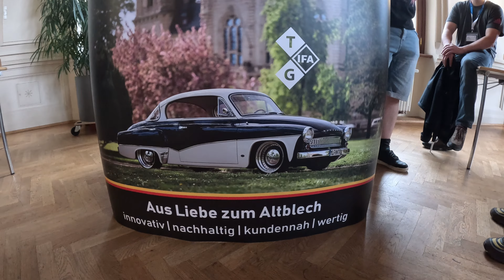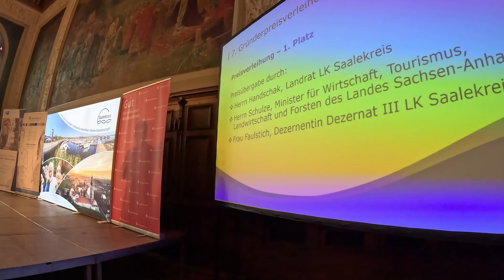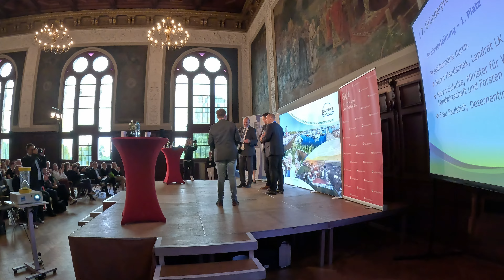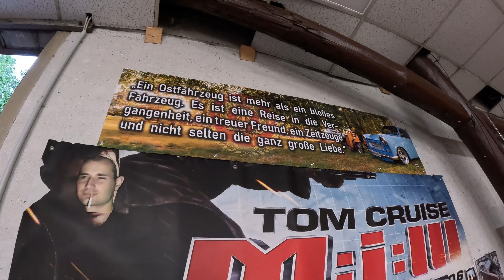Thomas IFA Garage erhält den Gründerpreis 2024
Die Preisverleihung des Gründerpreises 2024 des Landkreises Saalekreis. Unter den 10 Finalisten war auch Thomas IFA Garage - Handel mit Ersatzteilen für unseren Ostschrott und Verkauf solcher Autobile sowie Entwicklung und Vertrieb innovativer Dinge, die unsere Altautos besser dastehen und dahinrollen lassen. Und Thomas testet den Kram auch selbst, leitet an und lässt uns teilhaben - nämlich auf seinem YouTube-Kanal.
Ach ja, gewonnen hat den Gründerpreis natürlich Thomas IFA Garage. Und nicht nur den 1. Platz hat er geholt, sondern den Publikumspreis gleich mit. Glückwunsch!
Und weil Thomas so ist wie er ist, hat er mir auch noch ne Zündspule spendiert - mein HUGO 6 wollte nämlich dann von der Preisverleihung auf dem Weg zu Thomas IFA Garage zur Aftershow-Party nur noch auf einem Topp laufen. DANKE!!!
Im Video seht ihr u. a.#
01:55 Pitch zur Vorstellung des Unternehmens
05:24 Publikumspreis
06:55 1. Platz im Gründerpreis 2024
und bissel drumrum halt... und die Würste danach aufm Grill *g*

Und wenn es Euch gefallen hat, dann lasst mir gern ein ABO da.